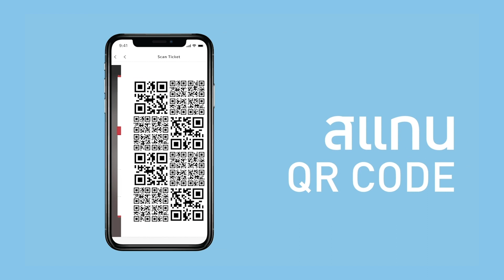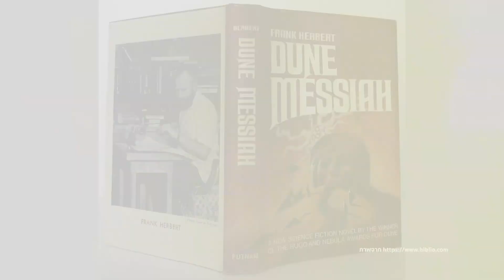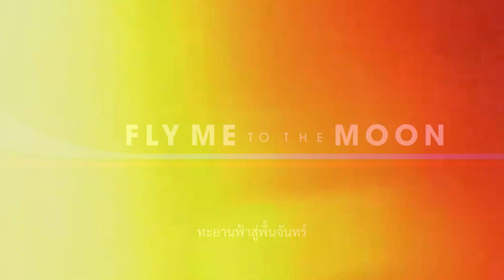Movie Guru 20 April 2024 Part .1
MovieGuru พบกับ รักสามเส้าในวงการกีฬาเทนนิสกับ Challengers และการทวงเงินสุดโหดใน เธอฟอร์แคช สินเชื่อ..รักแลกเงิน พร้อมร่วมทริปหนีตายไปกับ SomethingintheWater ปิดท้ายกับบทสัมภาษณ์และเบื้องหลังจาก GhostbustersFrozenEmpire และฉากพิเศษของ

📌 มีหนังมากมายมาแนะนำกันเพื่อช่วยให้คุณดูหนังเก่งขึ้นในรายการ Movie Guru ทุกวันเสาร์ เวลา 23:30 น.ทางช่อง

ติดตามชมรายการ Movie Guru ได้ทุกวันอาทิตย์ เวลา 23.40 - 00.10 น. ทางช่อง GMM 25